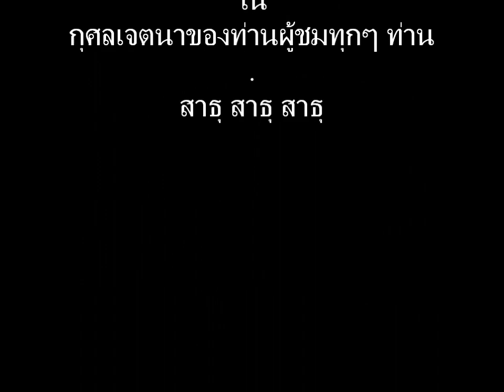สังคีติสูตร 13